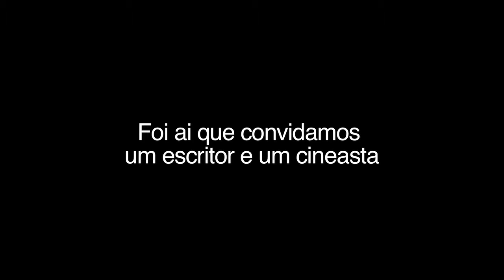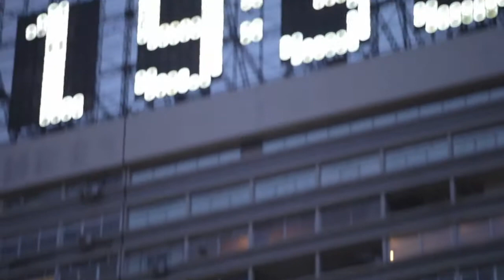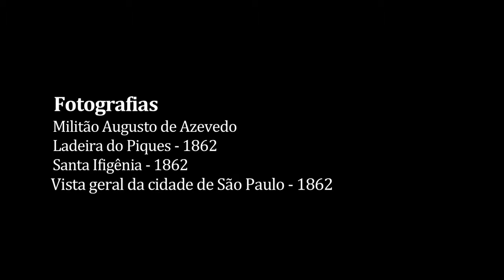Cidades nas Entrelinhas V02